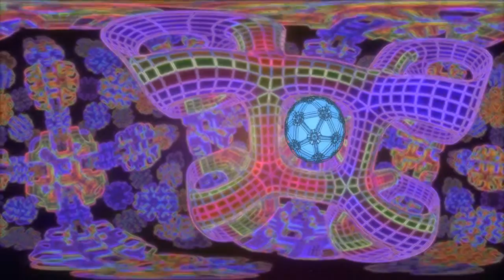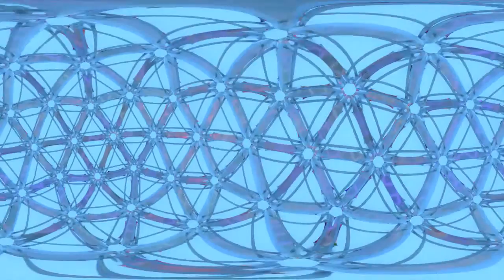wireframe moodifyerRLC0001 2500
many modyfyers on a simple cube & icosphere